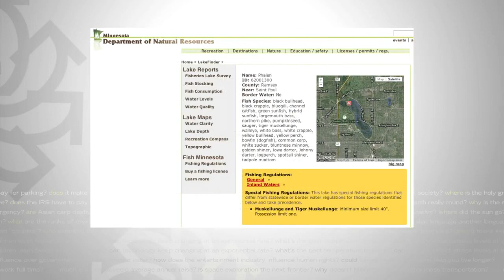Good Question: How Does The DNR Count Fish?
Last night, the DNR shut down walleye fishing on Lake Mille Lacs for the first time ever, John Lauritsen reports.